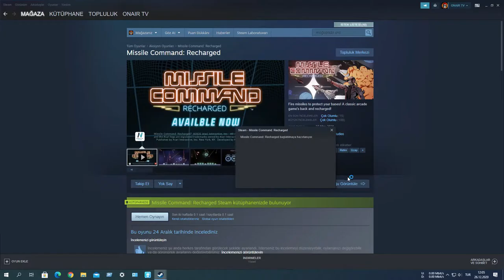Zamanın efsane oyunu Missile Command: Recharged (2,10 TL)